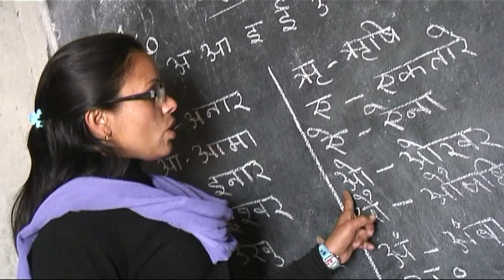Kathmandu Earthquake Resistant School.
Earthquakes are a fact of life in Nepal. India is slamming into Asia at a rate of four centimetres a year and the strain that accumulates in the tectonic plates periodically releases itself in the form of earthquakes. This collision of continents has forced up the vast Himalayan mountain chain as the Indian plate slides beneath Asia. Tremors of magnitude 4 or 5 happen more than 10 times every year.

Uttam Sanjel gave up aspirations to be a Bollywood actor in order to devote his life to children's education.
In 2001, he started the Samata Shiksha Niketan Schools in Kathmandu. The name means 'education for all'.
Made from bamboo collected from the local community, the schools are basic but cost just 100 Nepali Rupees ($1.35) per student each month.

Today, Sanjel's schools make up Nepal's largest chain of non-public educational institutions, with over 25,000 students from nursery to year 12 in 19 schools.